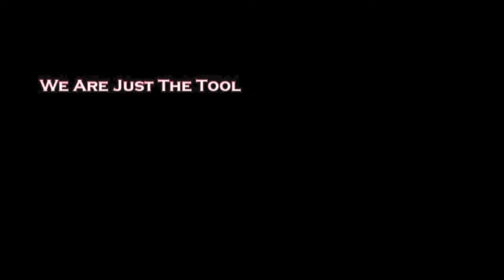Bullis vs O'Connell: DMV LIVE 1 6/22/2024